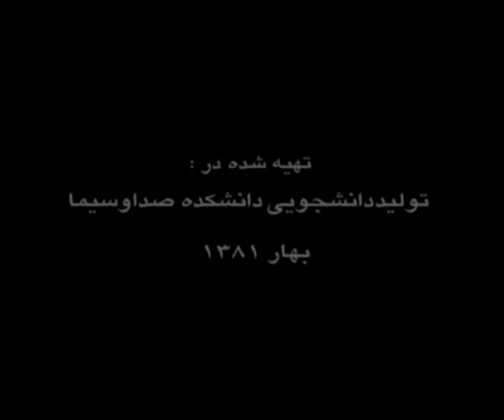پشت این در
مستندی از زندگی چند برادر - تولید 1381